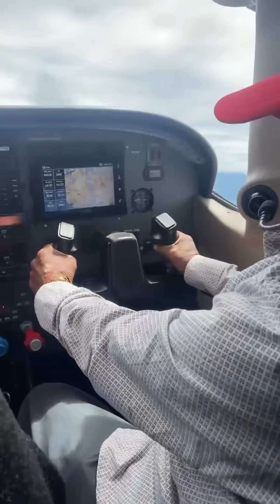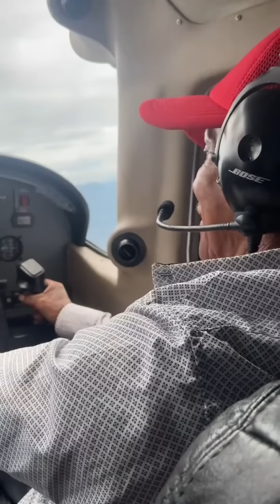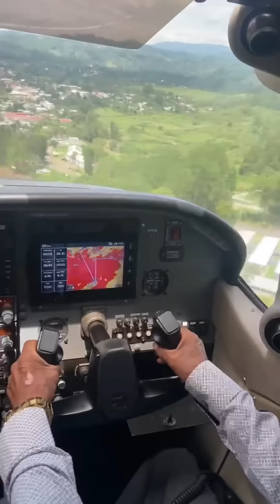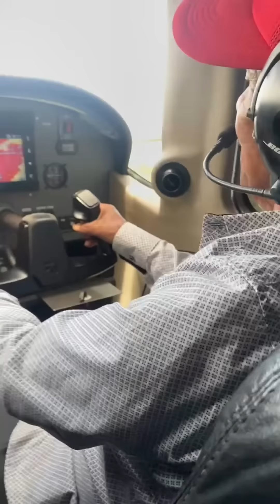Mechito Piloteando Avioneta ✈️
Fuimos a Cobán con Mechito y se atrevió a pilotear una avioneta, espero les guste mucho el video. Att. Efrain Orozco